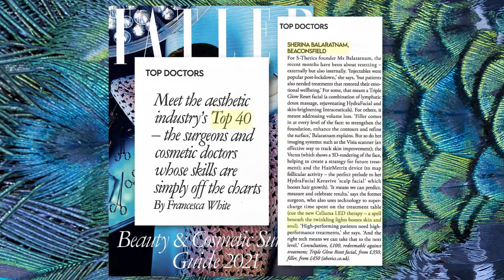Professional Light Therapy: Celluma Talks to Miss Sherina Balaratnam About Science & Results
Celluma is professional light therapy. Just ask Miss Sherina Balaratnum, a surgeon, cosmetic doctor and founder of the renowned S-Thetics Clinic in UK. Celluma truly is high tech skin care, led light therapy FOR professionals in medical offices, spas and wellness clinics, but it is also safe enough for home use. Every one of the 13 Celluma LED panels is a medical grade light therapy device that is proven safe enough, easy enough, and efficacious for home use. Additionally, we pride ourself in the educational support we provide practitioners (and home users) for its most effective use. We are here to guide you in best practices and help you obtain your best results.

How is Celluma different? Celluma's innovative shape-taking and flexible design optimizes led light therapy for health benefits, making it a full-body favorite professional light therapy tool and so much more than an LED face mask. The ease and convenience of this LED device and the cost effectiveness of employing this technology makes Celluma one of the skin care tools you need. Designed with the aesthetician, wellness practitioner, and medical aesthetic professional in mind, Celluma is a portable, affordable and FDA-cleared to treat Acne, Wrinkles (Aging), Pain. Equally, Celluma Light Therapy has nine medical CE marks associated with skin and pain conditions, including Dermal Wound Healing. Whether you are looking for the best anti aging skin care products 2021, the best blue light therapy for acne, facial tools that actually work, or you suffer from pain and want to experience near infrared light therapy benefits, Celluma is for you.

Medically credentialed and award-winning, Celluma is the global leader in advanced light therapy. You will find the Celluma name in the pages of major skincare and wellness publications. Aestheticians, spas, and facialists use our blue light therapy for acne and have integrated our red light dominant therapy in skin care routines for dry or mature skin. We have won best LED and Favorite Light Therapy categories from magazines such as Dermascope, Day Spa, American Spa, ASCP's Skin Deep, Les Nouvelles Esthetiques & Spa (LNE) and medical journals as renowned as the Aesthetics Journal, for which we won "Product Innovation of the Year" in 2019. Plastic and cosmetic surgeons, as well as chiropractors, acupuncturists, cryotherapists, and dentists use Celluma for a myriad of wellness benefits. Our treatments are not confined to the face, nor are they confined to a singular type of practice. Try using Celluma at home and your whole family (pets included) will thank you for our effective whole body therapy.

Celluma really is one of the professional light therapy skin care tools you need at home and for work. To learn how to integrate this innovative anti-aging, anti-acne, and pain management technology with your spa and wellness services, please visit our or call a Clinical Specialist at (USA).